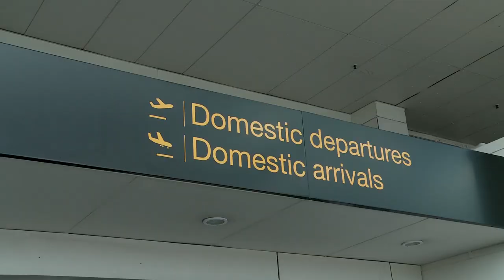Weight Watchers - Tania Karauria (New Zealand Slimmer of the Year 2014)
Tania Karauria is the winner of Weight Watchers New Zealand Slimmer of the Year 2014. She tells her incredible story and the rewards that come with her weight loss journey. Tania is now a Weight Watchers brand ambassador for 2015 and will continue to assist others in reaching their weight goals.